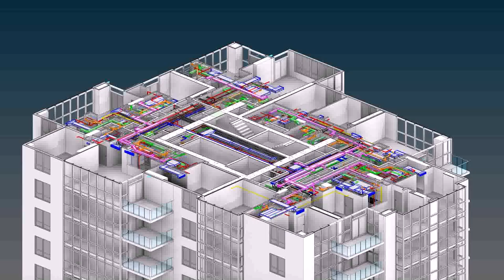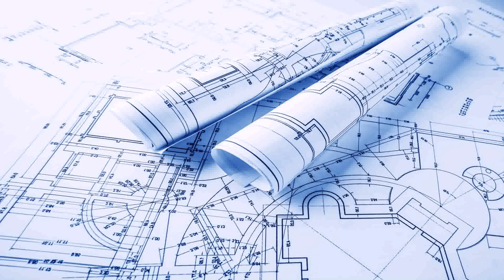3d Architectural Design Jobs In Dubai (see description)